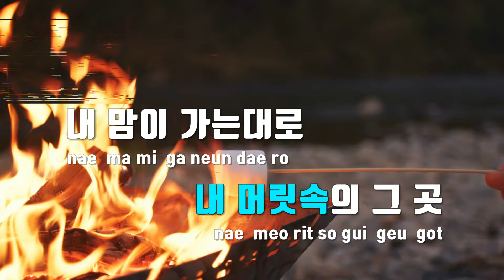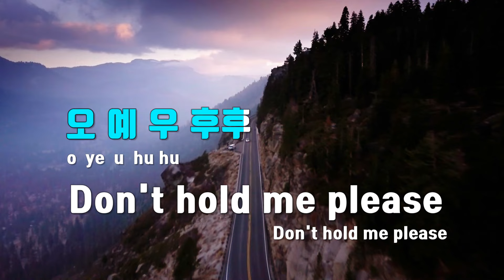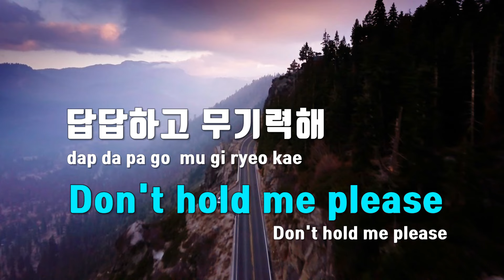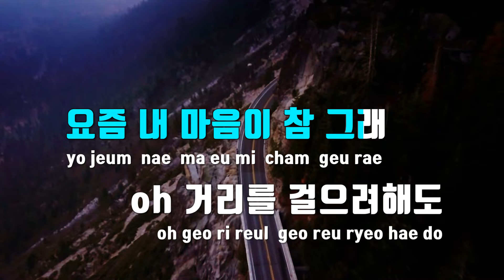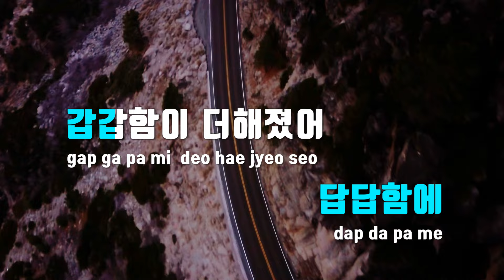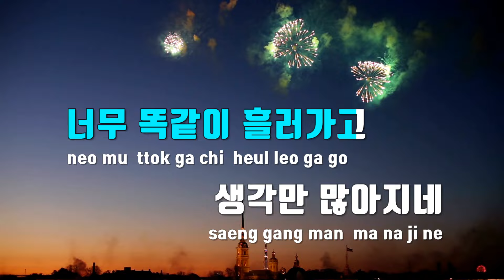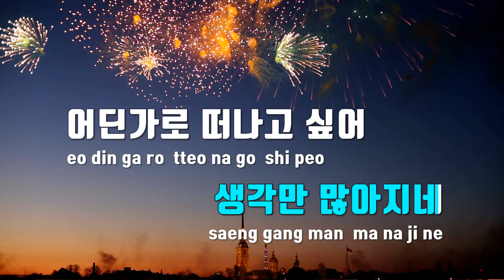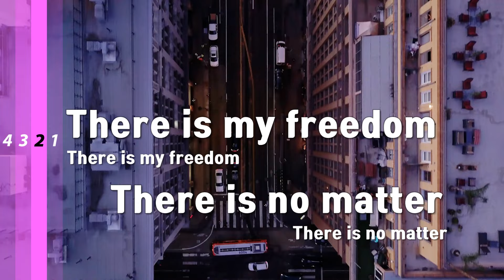[TJ노래방 / 멜로디제거] Don't touch me, plz - Chan(찬)(Prod.공기남) / TJ Karaoke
Don't touch me, plz  --  Chan(찬)(Prod.공기남)